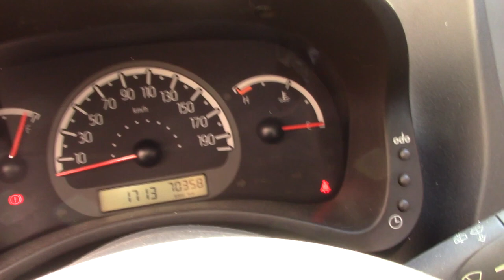Fiat Panda 1.2 (2003÷2012) complete maintenance service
Here you can buy the service kit for your Panda

This video will show you how to perform a complete maintenance service on Fiat Panda 169 1.2 (produced between 2003 and 2012) with an oil and filters kit found on eBay.
These instructions suit many petrol cars.
You'll learn to work on your car and save money!